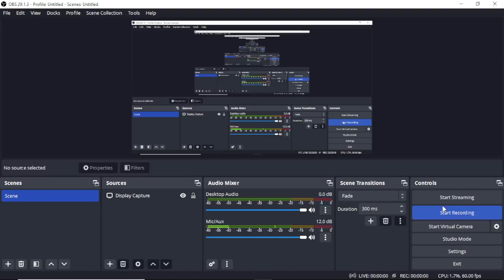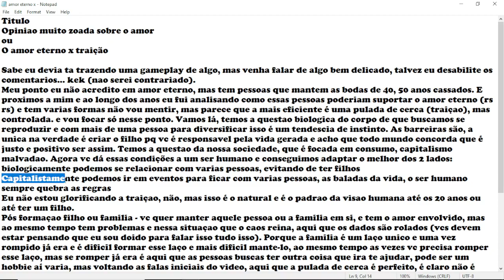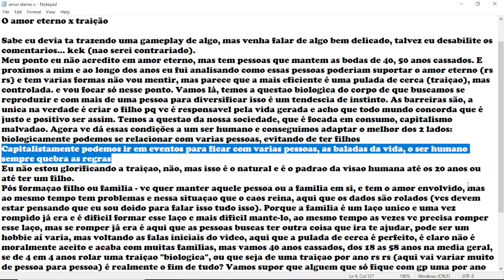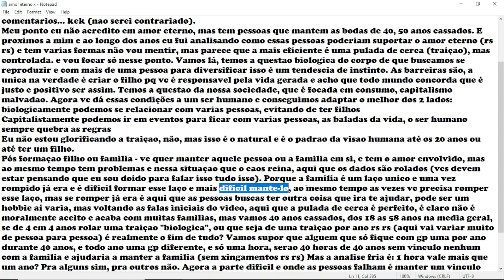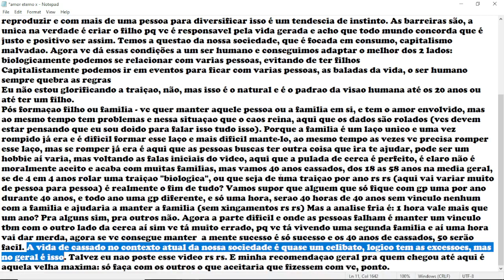Casamento 40 anos x Traição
Reflexão da discordia